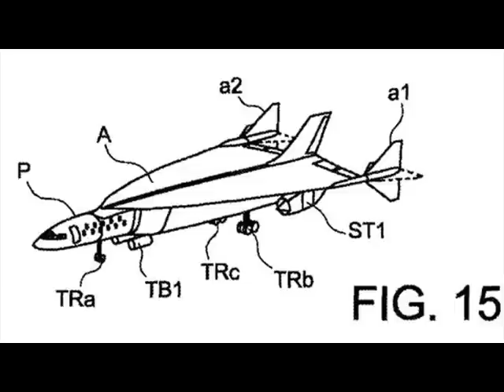Airbus Files Patents For 'Son Of Concorde'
he European aerospace giant Airbus has filed patents for a new supersonic jet that bears a strong resemblance to Concorde.
Dubbed the 'son of Concorde', it would be capable of reaching four times the speed of sound - or 2,500 mph.
That means a flight from London to New York would take just one hour - roughly the same as a train journey from London to Brighton in Sussex.
Airbus says the new aircraft would primarily be for "business travel and VIP passengers, who require transcontinental return journeys within one day”.
It also foresees the military using it for strategic reconnaissance and "ultra-rapid transport of high added-value goods or elite commandos".
Documents lodged with the US Patent Office describe Concorde mark 2 as an "ultra-rapid air vehicle".
It would take off almost vertically, like a Space Shuttle, and cruise at more than 100,000ft, carrying 20 passengers for distances of up to 5,500 miles.
The aircraft would re-enter normal air space as it approached its destination before landing.
The original Concorde was built by Airbus' forerunner Aerospatiale and the British Aircraft Corporation.
It flew at 1,350mph - more than twice the speed of sound - at an altitude of 60,000ft and carried up to 120 passengers.
The first flight took place in 1976 and it was withdrawn from service in 2003 after a crash in Paris three years earlier.
One of the problems with the original Concorde was the amount of noise it made when breaking the sound barrier.
This led to it being banned from flying over land by many countries and restricted its operations.
But Airbus says the new craft's aerodynamics will limit sonic boom and make it more acceptable.